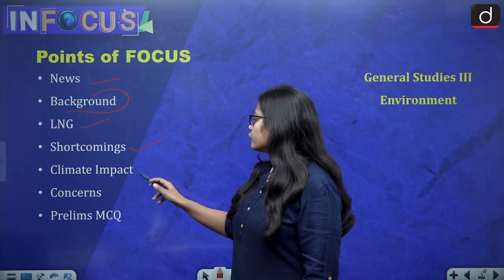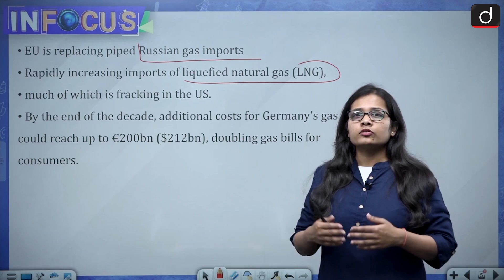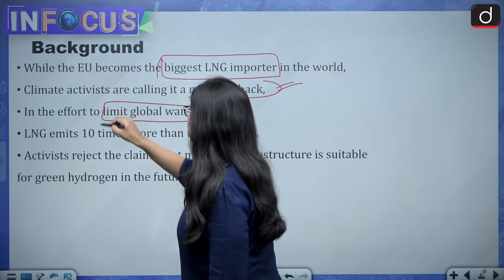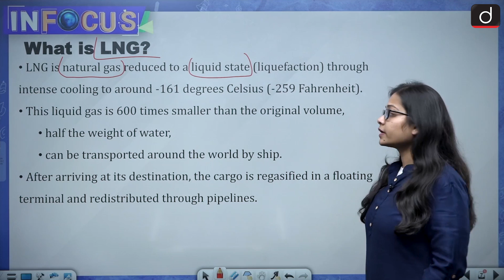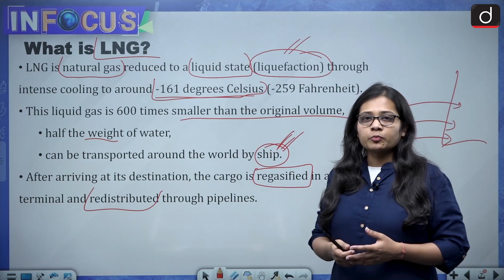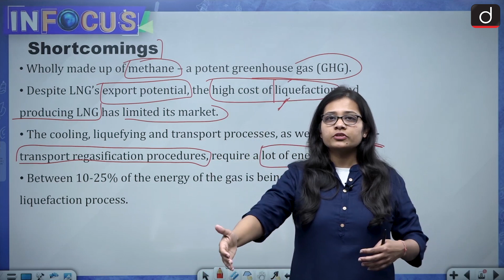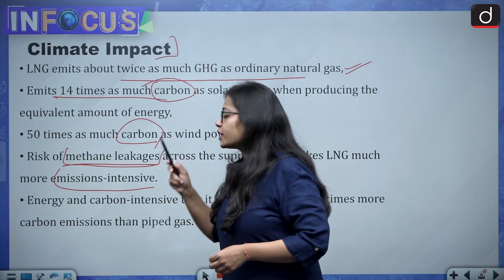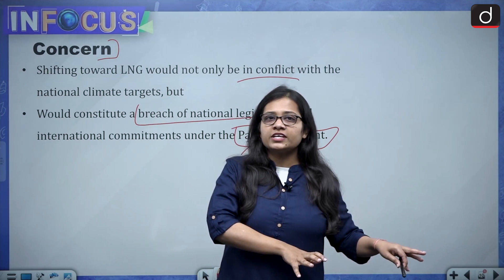What is Liquified Natural Gas LNG and how it impacts the climate? | IN FOCUS | Drishti IAS English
The EU is weaning itself off piped Russian gas by rapidly expanding imports of liquified natural gas, much of it fracked in the US. LNG is to compensate for lost Russian gas supplies, with four new terminals set to come online in Germany alone.
LNG is natural gas reduced to a liquid state (liquefaction) through intense cooling to around -161 degrees Celsius (-259 Fahrenheit). This liquid gas is 600 times smaller than the original volume and is half the weight of water.